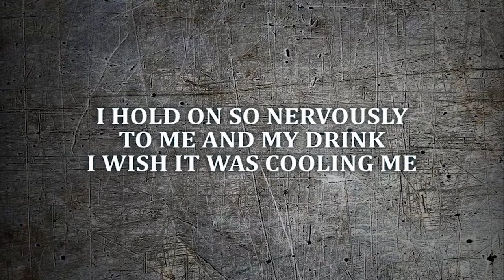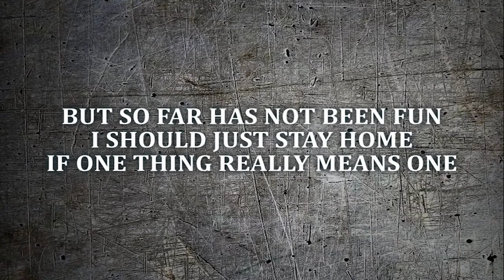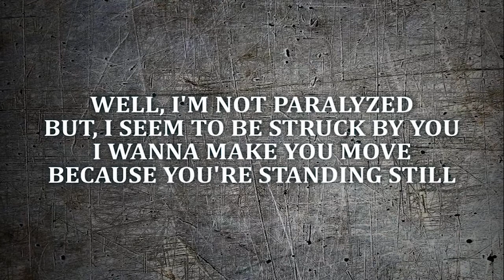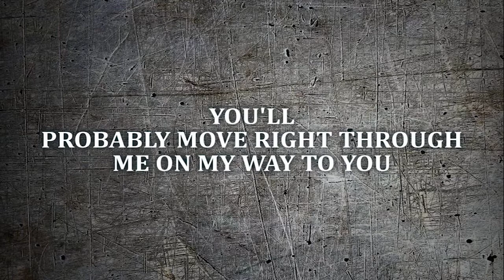Finger Eleven - Paralyzer (Lyric)